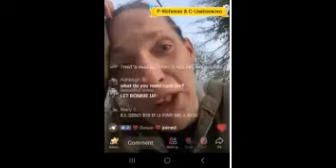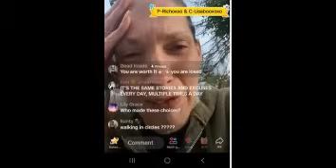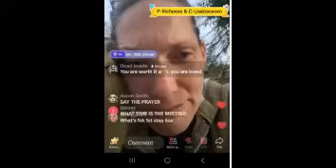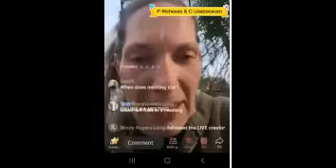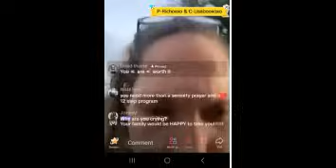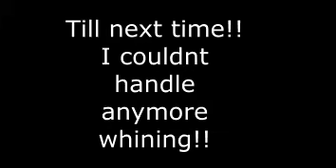Catching Up With Lisa Richard With Few Clips!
WE WILL OFTEN USE COPIOUS AMOUNTS OF CONTENT WE DID NOT CREATE.

We also will reply to your comments to us, and as such, you are encouraged to contact us first to see if we will remove content you believe doesn’t fall under Fair Use.